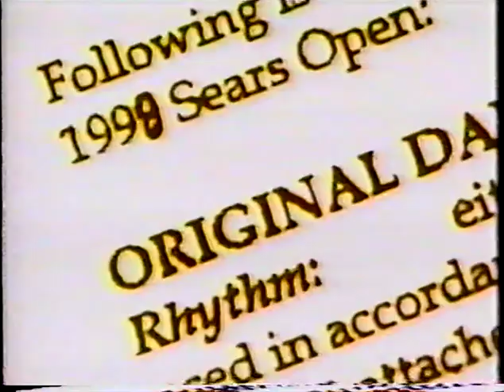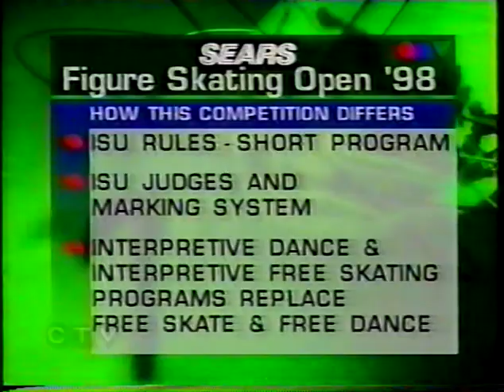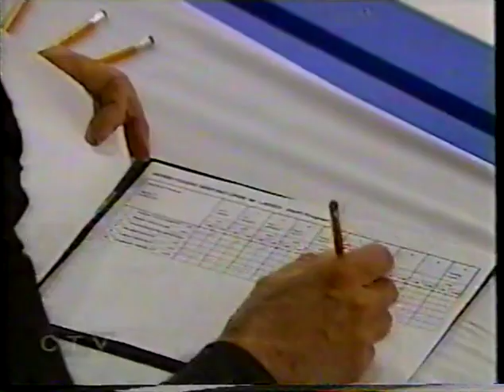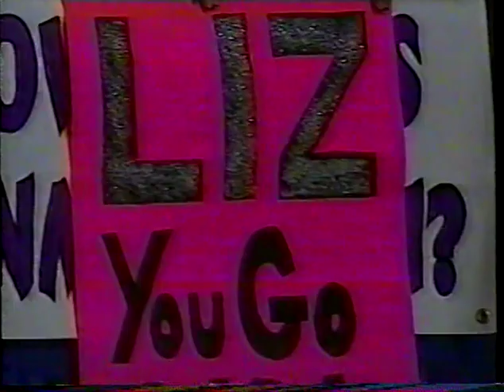1998 Canadian Open Figure Skating Ladies Short